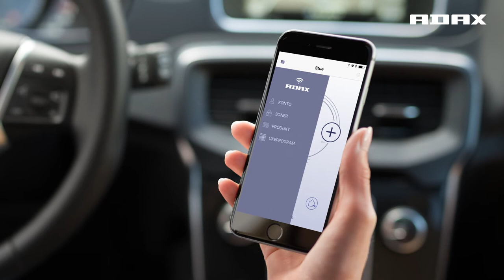Adax AS - Norwegian design since 1948 (English)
Adax AS brand video 2018. English language.

Adax AS - High quality heating with a timeless design and eco-friendly technology 🌿 We warm people through generations. Norwegian Design since 1948!